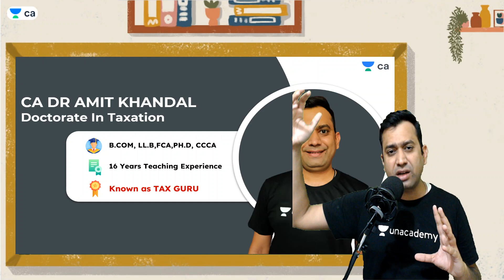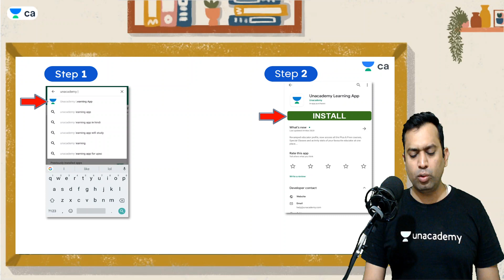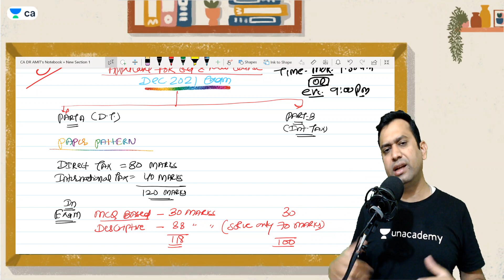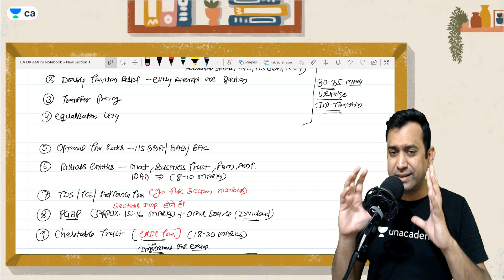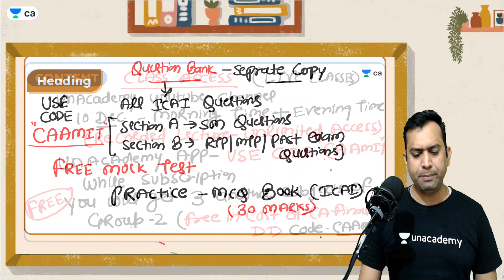Direct Tax Revision Plan & Strategy l Converge 80+ Marks l CA Final | Amit Khandal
In this session, Amit Khandal Sir will be teaching about Direct Tax Revision Plan & Strategy

Welcome to Unacademy CA Final, your one-stop solution for CA Final preparation. The journey of CA preparation is not easy. Unacademy, through the medium of videos presented to you by the best faculty on board, presents a perfect platform for students planning to ace the exam and make your dream of becoming a CA, a reality. Together let's reach the epitome of success.

Amit Khandal and other Top Educators take classes on Unacademy App.

Unacademy Plus Subscription Benefits:
1. Learn from your favorite Educator
2. Dedicated DOUBT sessions
3. One Subscription, Unlimited Access
4. Real-time interaction with Educators
5. You can ask doubts in a live class
6. Limited students
7. Download the videos & watch them offline

Get the Ca final Iconic Advantage:
1. Personal Coach
2. Study Planner & Bi-weekly Reviews
3. Dedicated Doubt Clearing Space
4. Personalized Test Analysis
5. Study Booster Sessions
6. Preparatory Study Material
7. All the Unacademy Subscription Bene